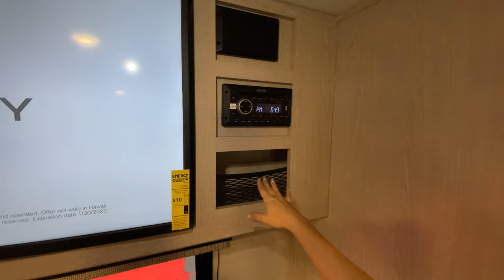Coachmen RV-Apex Ultra-Lite-256BHS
Coachmen RV-Apex Ultra-Lite-256BHS-J01TA